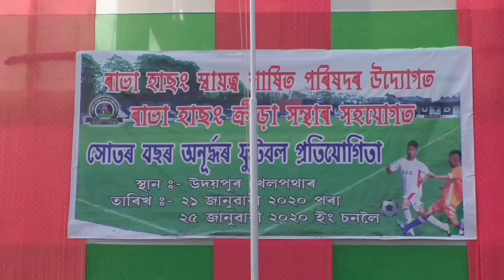Rabha Hasong Tournament Football Under 17 Ys || Dudhnoi Udaypur Playground || January 22, 2020